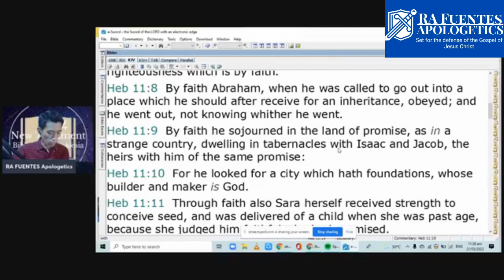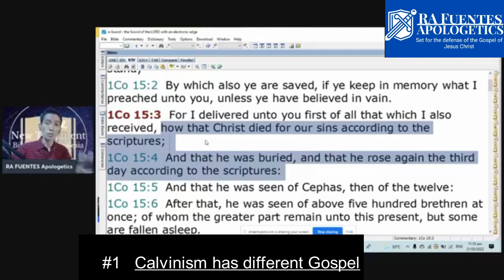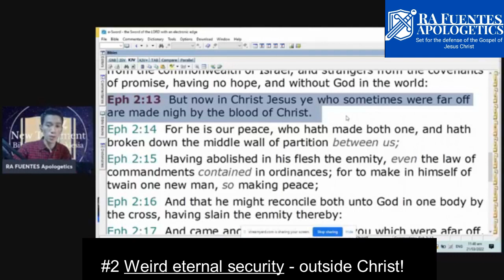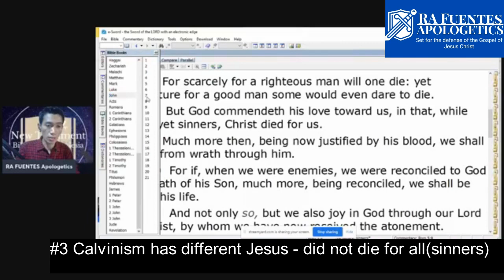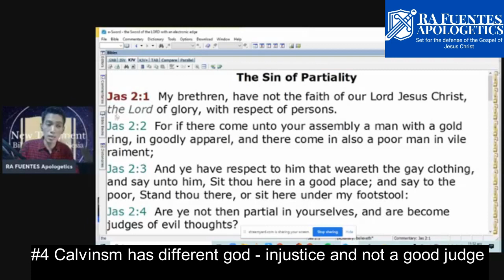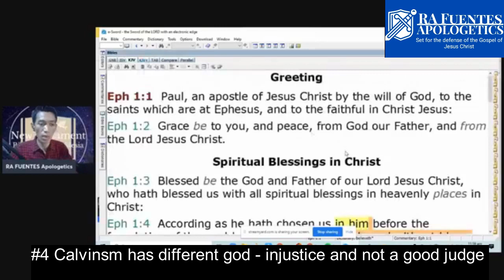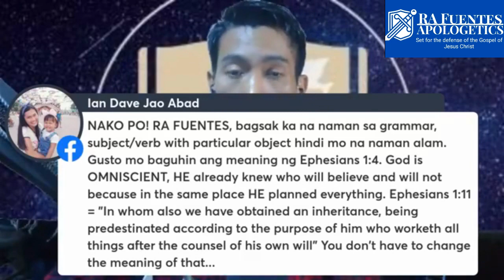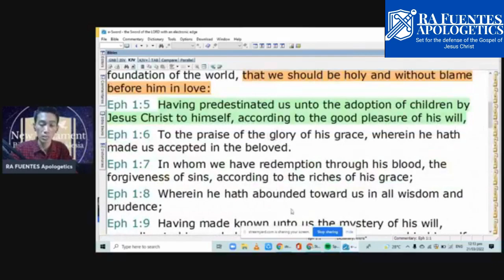Bakit cultic at heretical ang Calvinism??? Alamin!